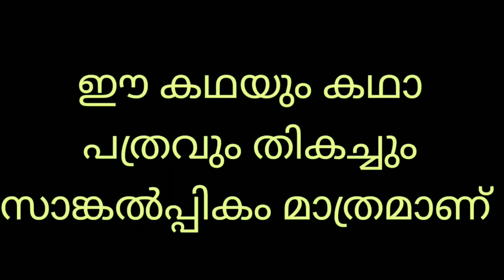അവസാനം സംശയരോഗിയായ ഭാര്യക്ക് കിട്ടിയത് //malayalam//story //santhosh and family